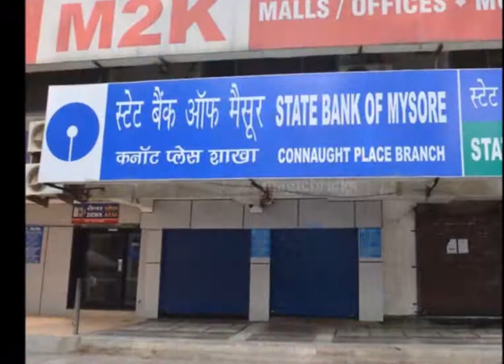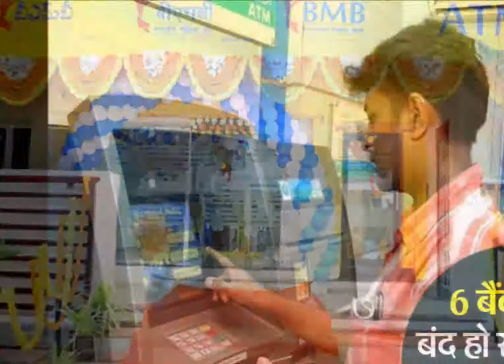स्टेट बैंक सहित इन 6 बैंकों में 31 दिसंबर से ऐसे नहीं निकाल सकेंगे पैसा